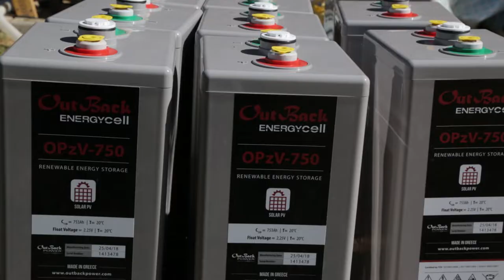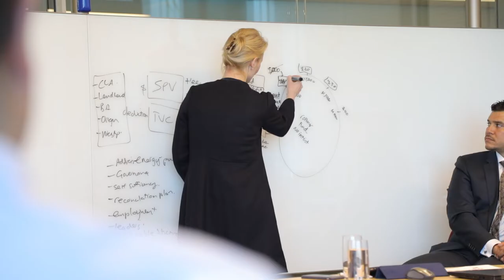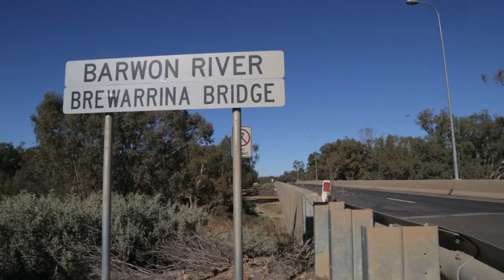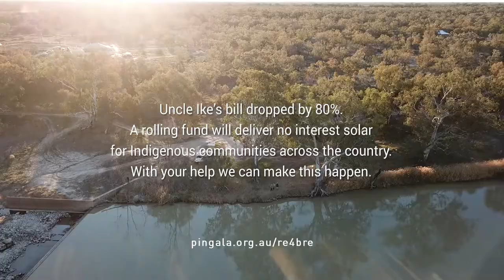The story of renewable energy for Brewarrina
A pilot program on the rooftop of an Aboriginal household in northwest NSW, demonstrating the power of solar for the community and what it means for empowerment and independence of that community!